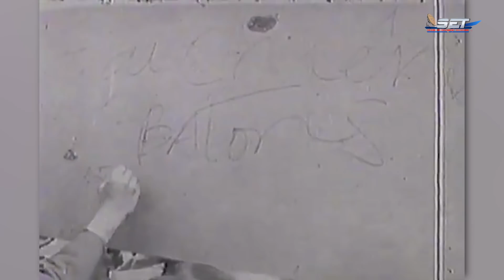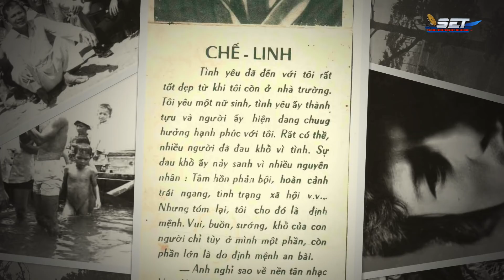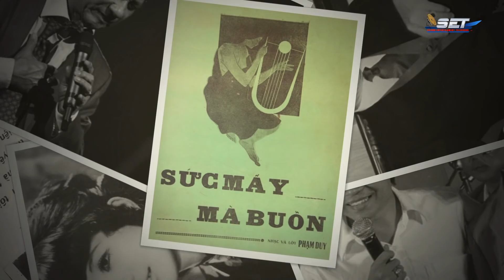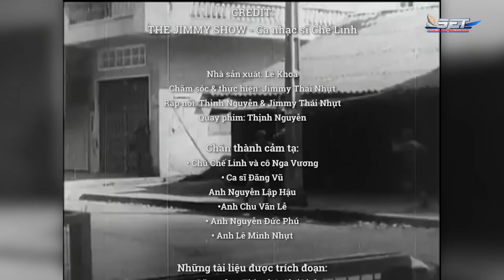The Jimmy Show | Chế Linh - Phần 2: Những Chuyện Chưa Kể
Jimmy Show - Chế Linh - Phần 2: Những Chuyện Chưa Kể

10531 Garden Grove Blvd. Garden Grove, California